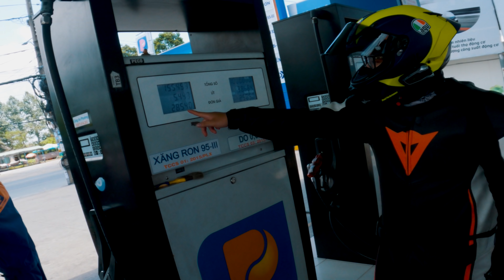Phượt Kiên Giang, Đồng Tháp | HÀNH TRÌNH XUYÊN VIỆT HOÀN THÀNH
Huy vẫn còn nhớ như in khoảnh khắc lần đầu tiên nhìn thấy những chiếc xe mô tô phân khối lớn, khi đó Huy còn bé, đứng bên vỉa hè chờ đoàn đua xe đạp tới. Vậy là trong giây phút ấy, Huy có một suy nghĩ thoáng qua rằng một ngày không xa, Huy sẽ ngồi trên những chiếc xe to lớn kia và rong ruổi khắp đất nước Việt Nam tươi đẹp!

29 tuổi, Huy đã hoàn thành ước mơ ngày bé. 2.547 km trải dài từ Cực Bắc Việt Nam đến Cực Nam Việt Nam.